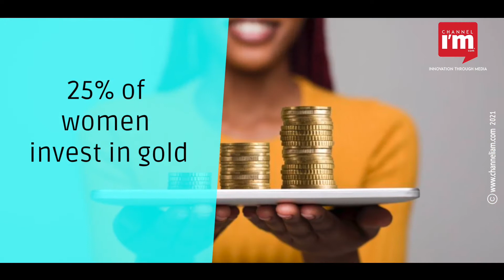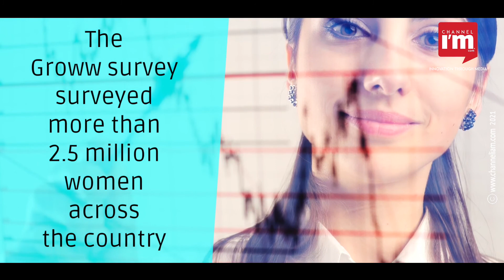The rising demand for cryptocurrency among women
A recent survey indicates that women are also interested in Cryptocurrency. According to the survey, six per cent of women who earn more than Rs 30 lakh per year invest in cryptocurrencies. However, among the women who earn less than Rs 10 lakh per annum, only four per cent considers cryptocurrencies as an investment. The survey also says that young women between the age of 18 and 25 prefer mutual funds regardless of their income level.